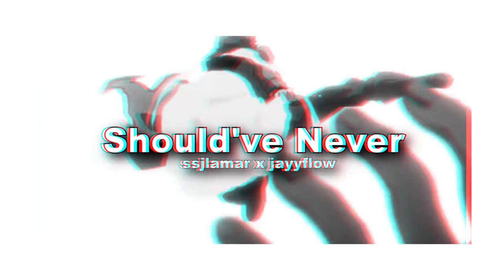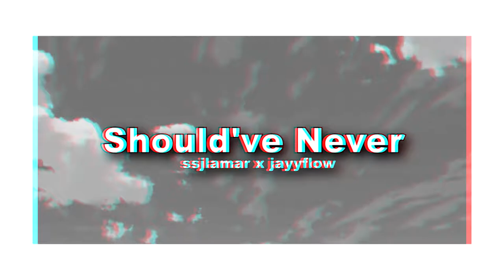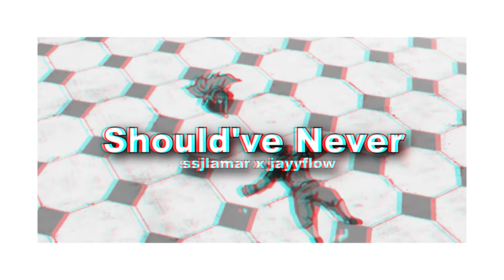ssjlamar & jayyflow - should've never [prod. paryo]